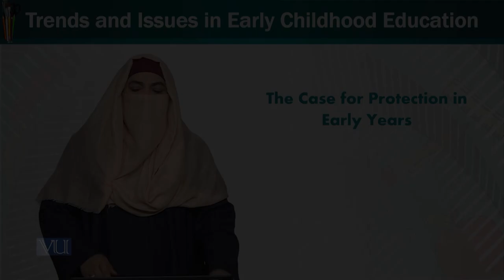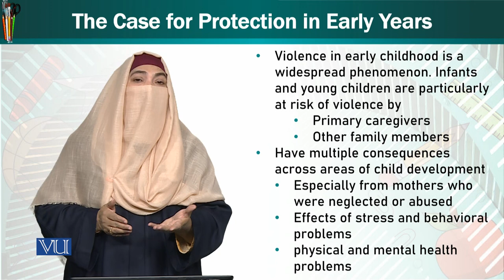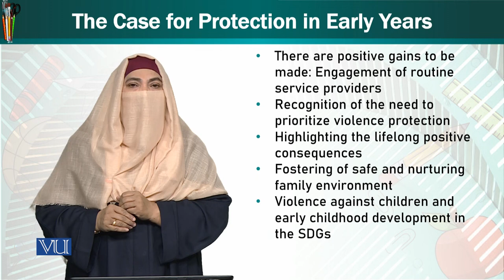Case for Protection in Early Years | Trends & Issues in Early Childhood Education | ECE402_Topic218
Topic218: The Case for Protection in Early Years,
By Dr. Afifa Khanam